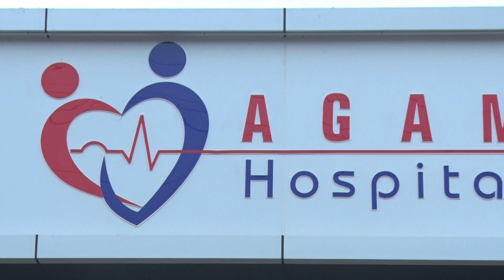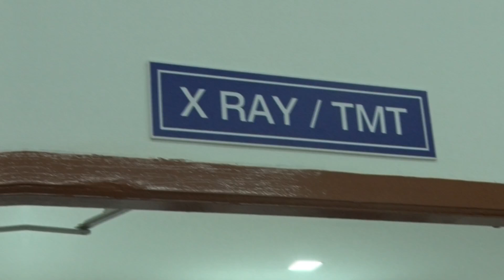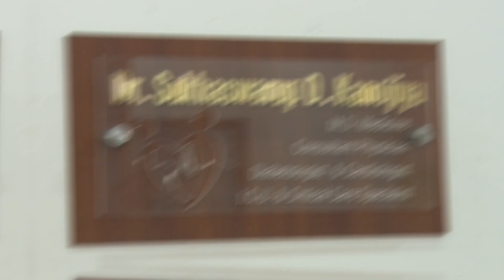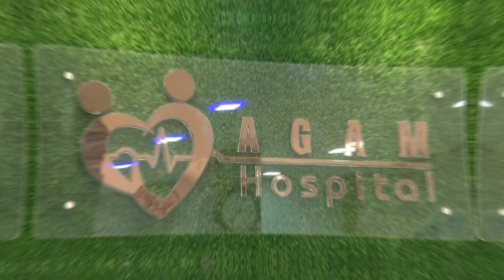Agam hospital, Jambusar, opening ceremony Highlights by vasant studio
There is new hospital is started in Jambusar town, Agam Hospital
in under Dr. swaroopdev Kanojia, here is highlight of opening ceremony